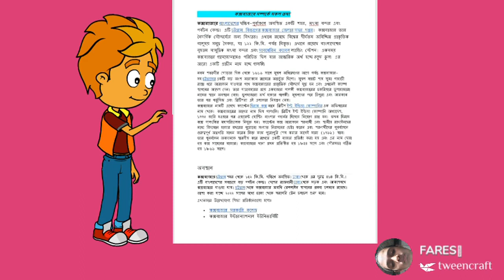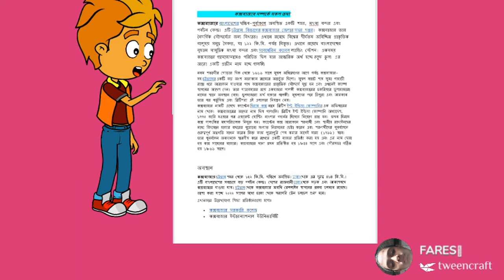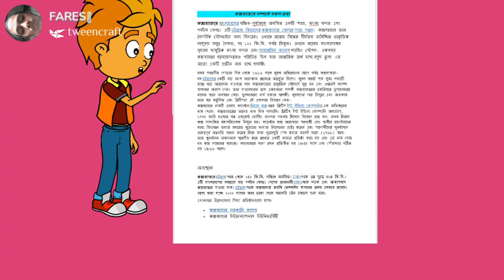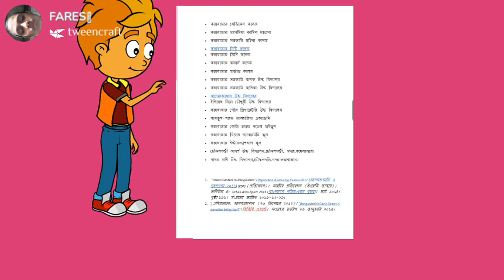Cox'sbazar All information.. কক্সবাজার সম্পর্কে সকল তথ্য।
Watch video and take a like or comment.